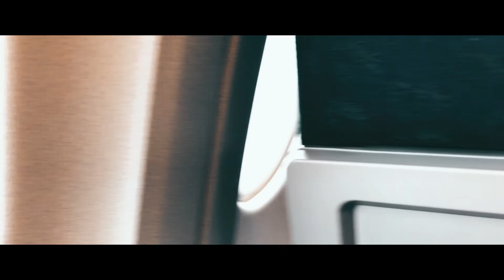Trip to ........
Cinematic Edit
Back To 2K18